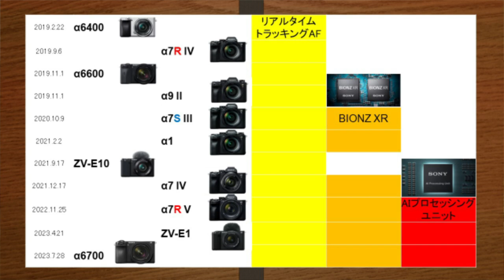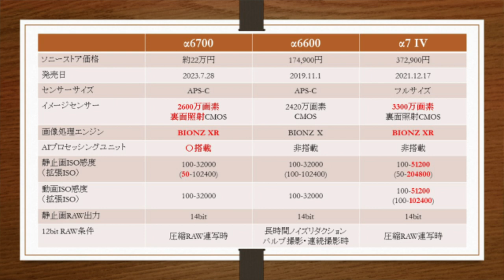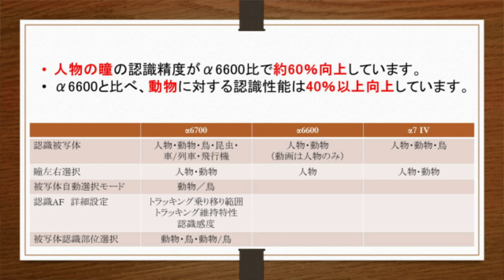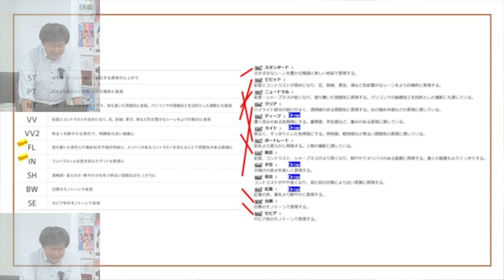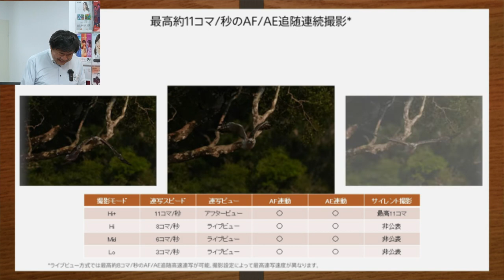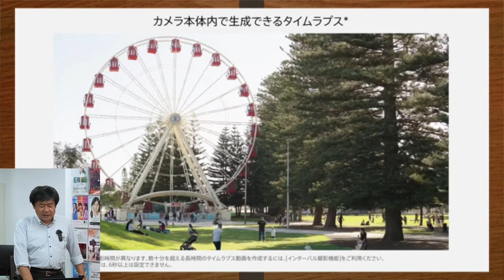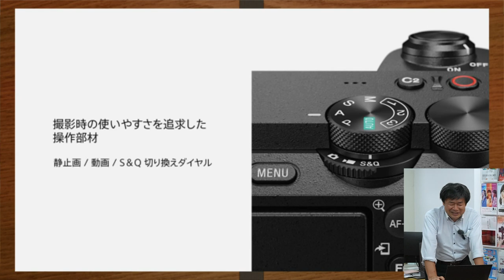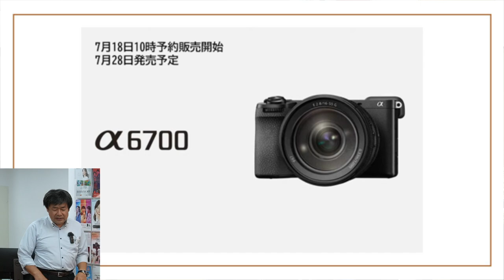【ソニーショップ】新型APS-Cカメラ"α6700"店頭セミナー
7月15日にソニーショップ新橋テックスタッフで開催した店頭セミナーの様子です。あいにくワイヤレスマイクが接続できていなかったため、お聞き苦しい音声になっています。ご了承ください。

当店blog記事「【レビュー】新機能フル搭載のAPS-C機『α6700』ショールーム実機レポート」はこちら：